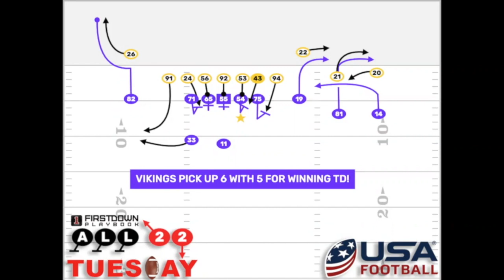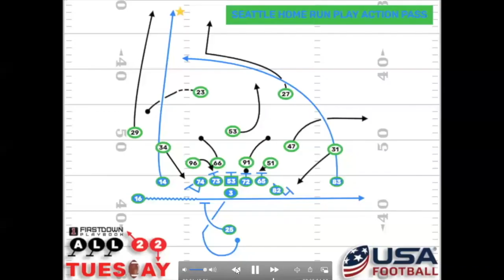Vikings Use A Mismatch To Advance On Wildcard Sunday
Once the ball was snapped it was not all that strategic but it was dang smart before the ball was snapped. There is also a lot more than meets the eye when you look closer...